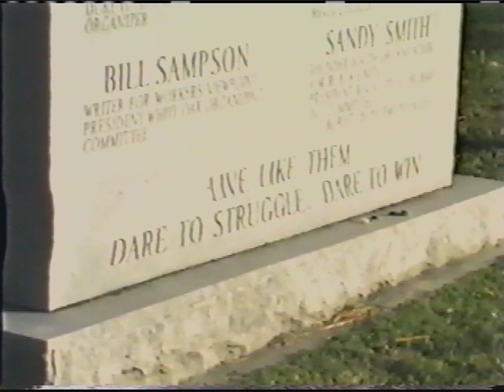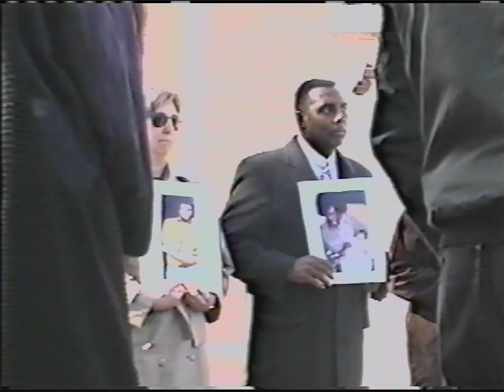Greensboro Justice Fund, 20th Anniversary Commemoration of the Greensboro Massacre, 1999 November